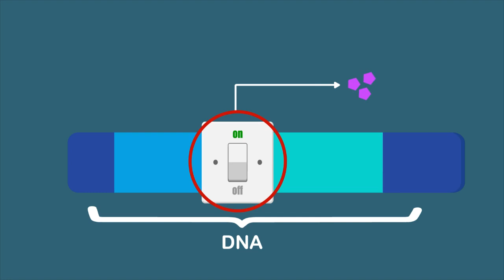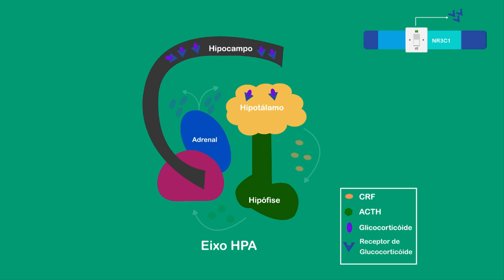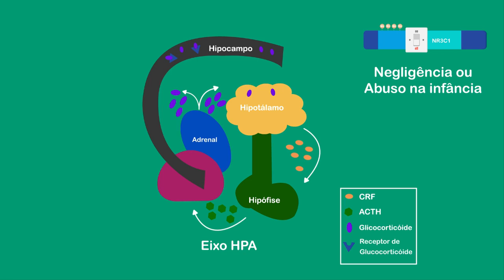Negligência na infância e consequências psiquiátricas - Animação gráfica